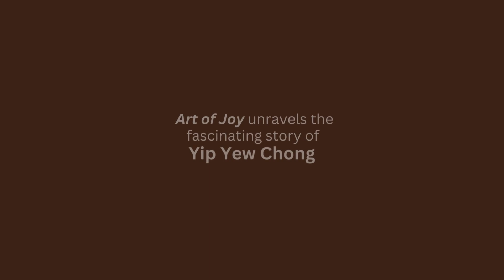Book Trailer: Art of Joy - The Journey of Yip Yew Chong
To be released on November 2023!

How does a certified accountant become an artist? How did the world of finance instruct his art to make him the unlikely artist that he is today? How has his art been able to bring so much joy to Singaporeans and foreigners alike? Art of Joy unravels the fascinating story of Yip Yew Chong, from the moment his ability to draw was spotted in kindergarten, his early humble years in Chinatown, the strong bond with his mother, grandmother and aunt, to his marriage, children and corporate success.

This book tells the story of planning for one's second act, and how that can be more successful and more fulfilling than the first. Few know that Yip only started painting murals in 2015, or that he only devoted himself to his craft full-time in 2018. Yip's success in painting came only after his success in the world of finance, but painting was his first love. He cradled this love through his corporate life, never letting go, and switched to paint full time only when he was ready. The art of joy is also the art of knowing what makes us and keeps us happy, and how that happiness is shown and shared.